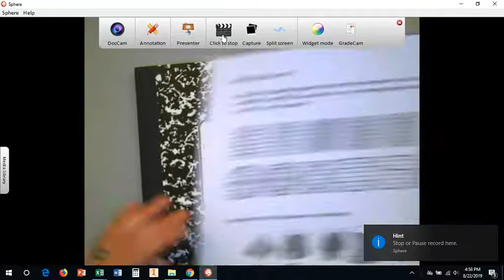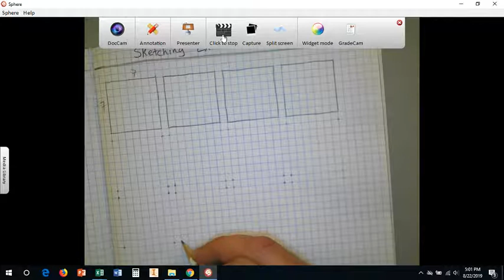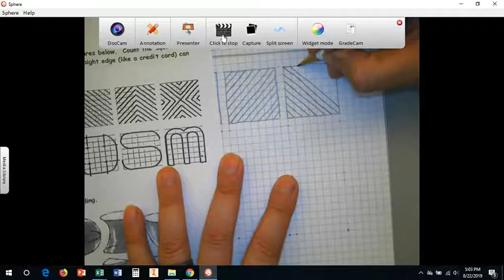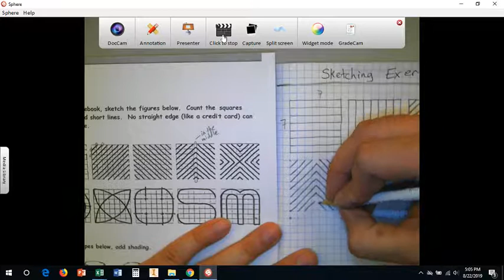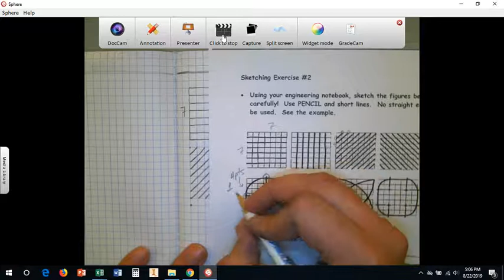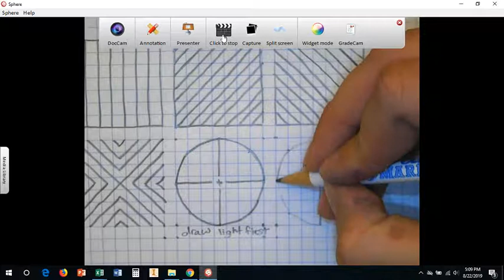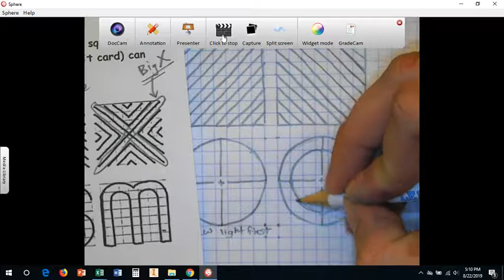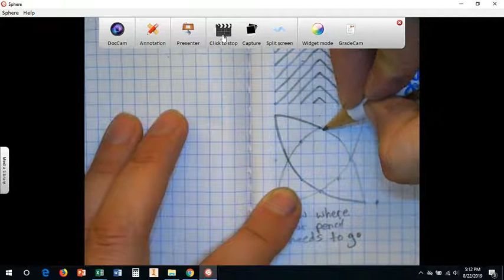Sketching Exercise #1 2D shapes